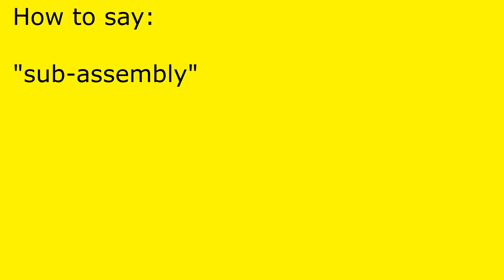How to pronounce sub-assembly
sub-assembly pronunciation.